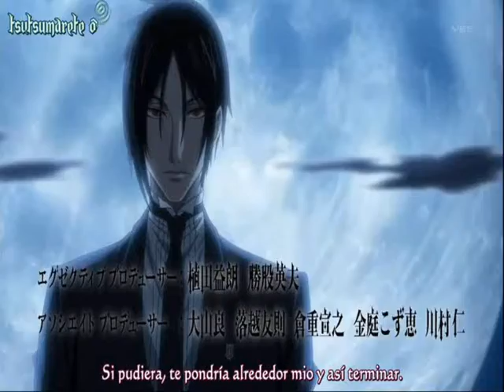Kuroshitsuji Beethoven Virus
Bueno apesta xD
Pero lo que cuenta es la intencion o eso dicen -3-

He empezado a aficcionarme a esta serie sobre todo desde el capitulo 5 (omg Grell! +w+) pero por desgracia mientras hacia el video solo tenia disponibles el capitulo 2 y 4 asi que me las he arreglado como he podido para hacer el video.
Pensaba hacerlo de Rozen Maiden porque la musica le pega mas pero bueno...soy rara xD
Ojala les guste este intento de video .-.

Well...it sucks! -3-
But I love Kuroshitsuji +w+
Grell *-*
And well I only have avaible chapters 2 and 4 so well it's not quite good but I hope you like it.
I was thinking of putting this music on a Rozen Maiden video but, oh well I'm weird and I've decided to do it with Kuroshitsuji xD